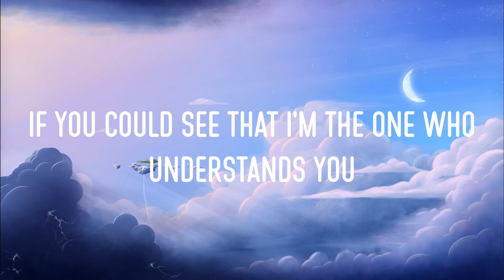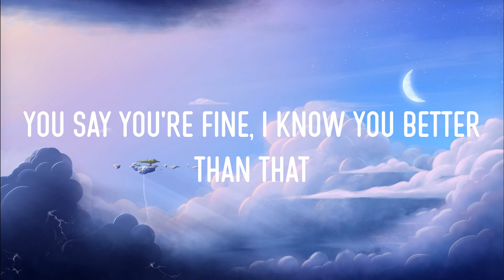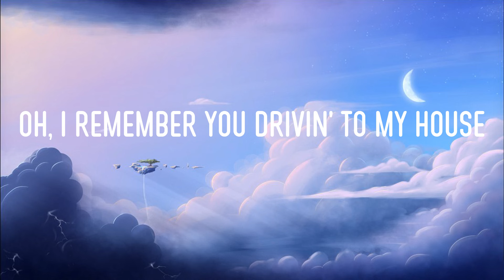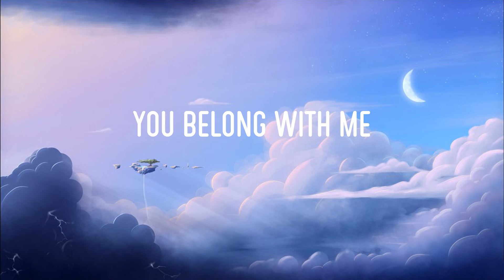You Belong With Me (Lyrics) - Taylor Swift